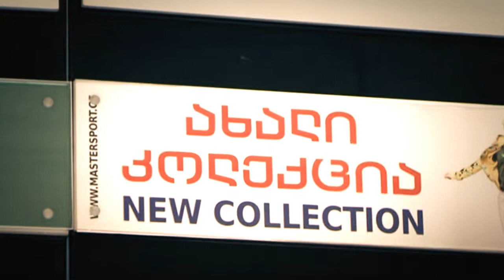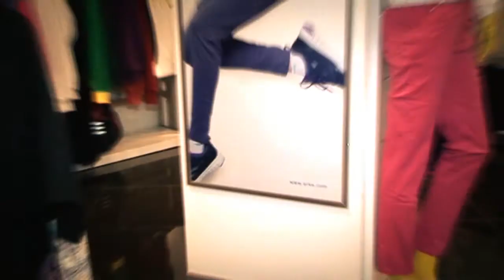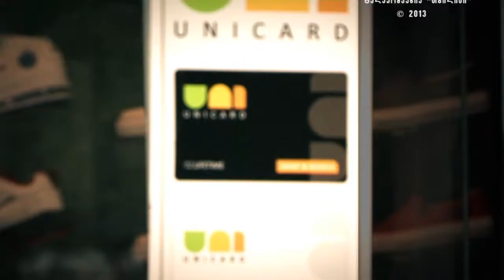Fashion Time - Master Sport